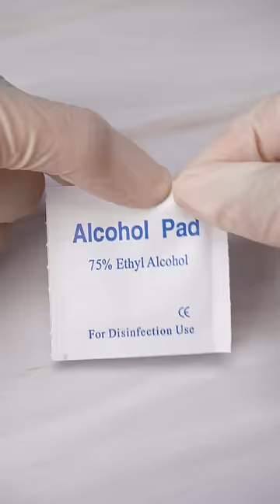How To Fix A Broken Powder